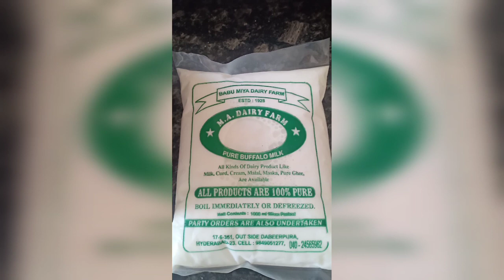||ZABARDAST HYDERABADI KADDU KI KHEER|| WEDDING SPECIAL||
KADDU KI KHEER is very famous dish . Especially in Hyderabadi weddings . This is an amazing recipe and very tasty. As we all know sweet is the main part of our meal or our dinner. KADDU KI KHEER is the best option for dessert. It is loved by every Indian. Hope you all will love it and keep supporting.